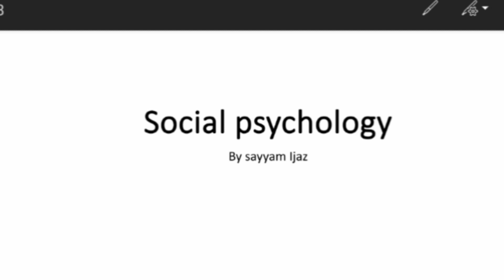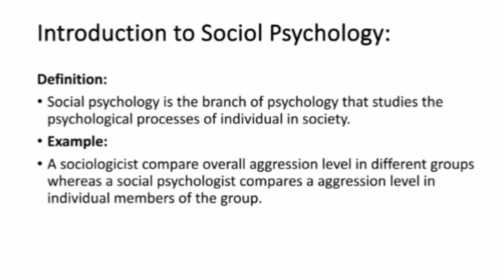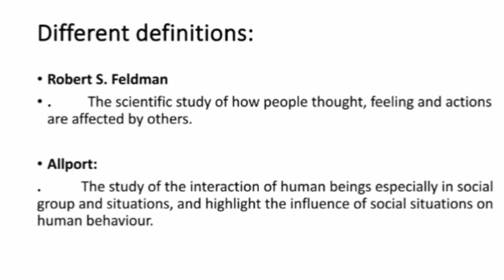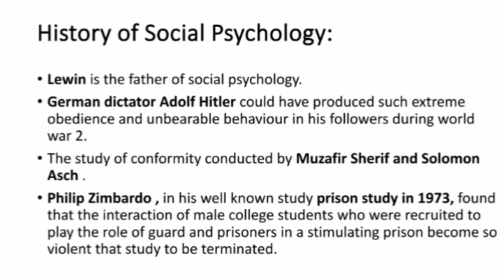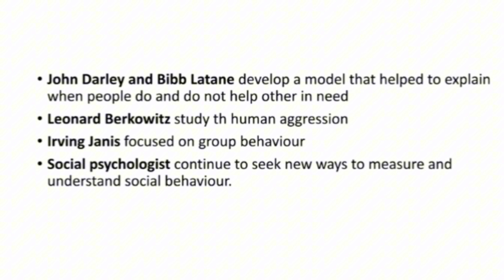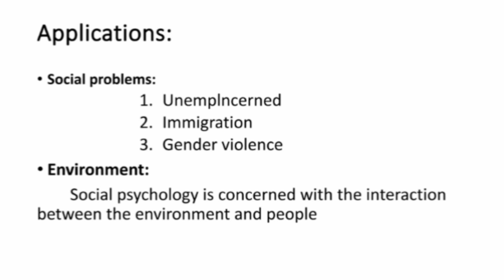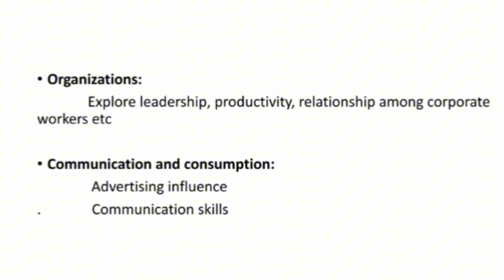What is Social Psychology? - History of Social Psychology in Urdu & Hindi - Mam Sayyam Psychologist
In this video, presented by Mam Mam Sayyam, MS Clinical Psychologist on the YouTube channel Desert Rose Psychics, we delve into the captivating world of Social Psychology.

Discover the definition and significance of this field, along with a comprehensive exploration of its rich history. Explore how social psychology has evolved and contributed to our understanding of human behavior and interactions.

Whether you're a psychology enthusiast or simply curious about the social aspects of the human mind, this video provides valuable insights.

Cover Topic:

1. what is social psychology in urdu
2. what is social psychology in hindi
3. what is social psychology an introduction
4. what is social psychology in tamil
5. what is social psychology in malayalam
6. what is social psychology in english
7. what is aggression in social psychology
8. history of social psychology
9. history of social psychology in urdu
10. history of social psychology in hindi
11. history of social psychology in malayalam
12. history of social psychology in india
13. history of social psychology in tamil
14. history of applied social psychology
15. evolution of social psychology
16. brief history of social psychology in hindi
17. what is attitude in social psychology
18. what is applied social psychology
19. what is social psychology major theories and ideas